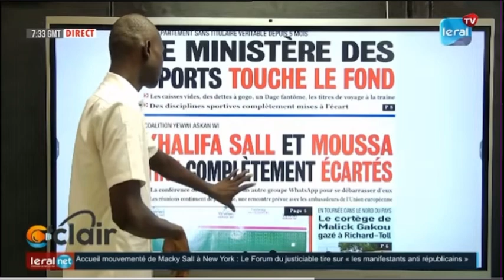Cortège Bougane arrêté à Khoussanar Birahim Toure assène ses vérités à Macky «c’est anti démocratie